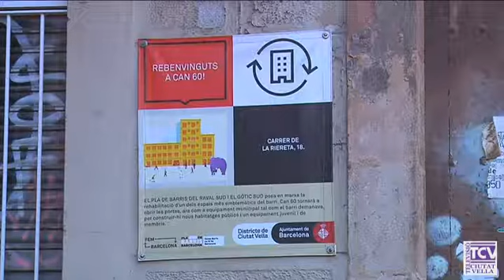2021 01 04 Propers usos de Can Seixanta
La pandèmia ha obligat l’Ajuntament a repensar les inversions i el calendari d’actuacions de moltes obres, entre elles Can Seixanta.  Tot i això,  al llarg d'aquest any començaran a donar nous usos a l’espai de l'antiga casa fàbrica,  basats sobre tot en l’activitat comunitària de joves